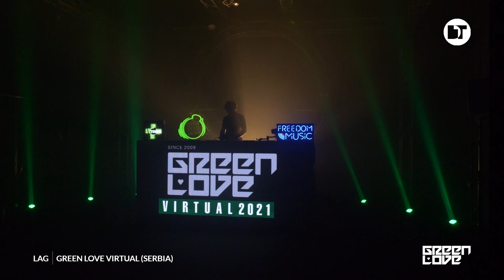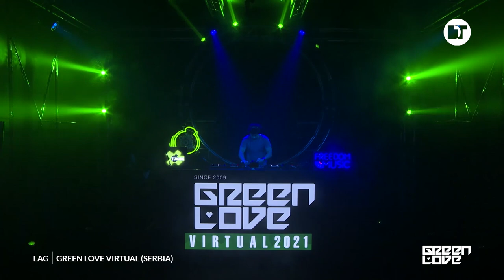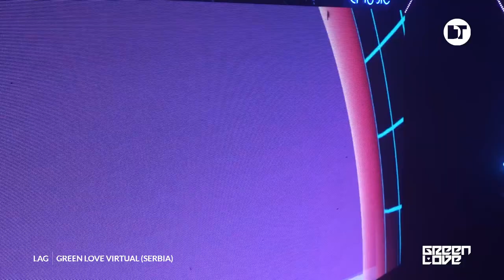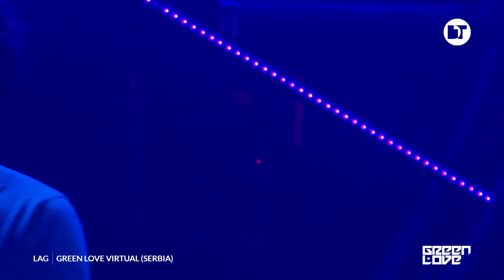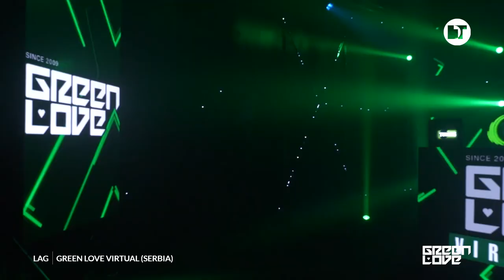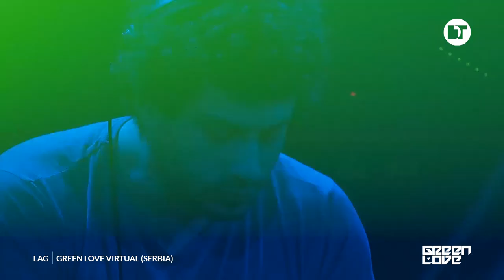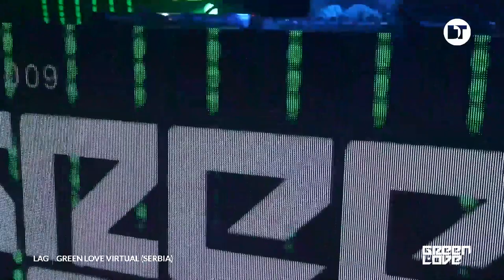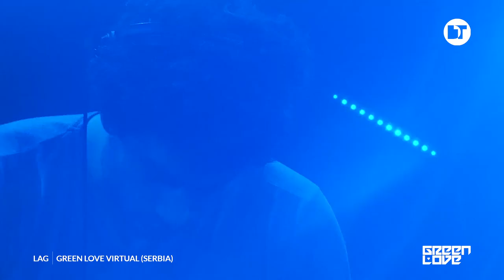Lag | Green Love Virtual | Serbia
A promoter of the underground culture, a DJ, and a respected producer - Serbian-born Lag is on the forefront of the new wave of techno artists. Massive grooves are coming to the GreenLoveVirtual Festival!